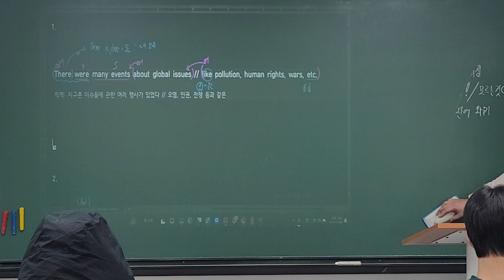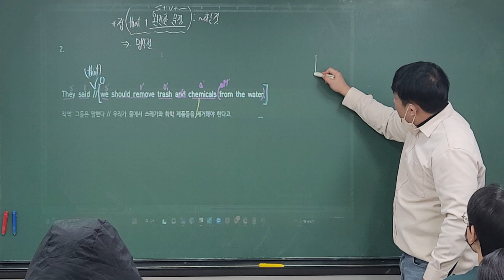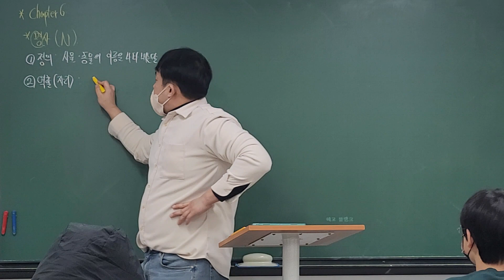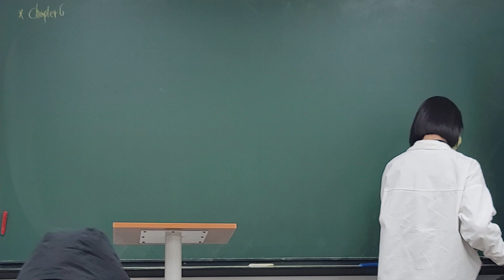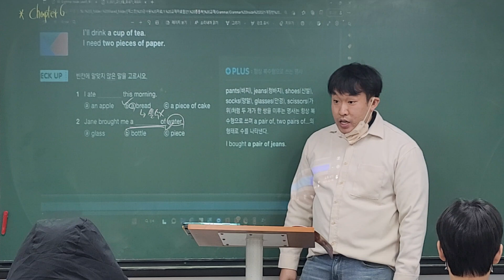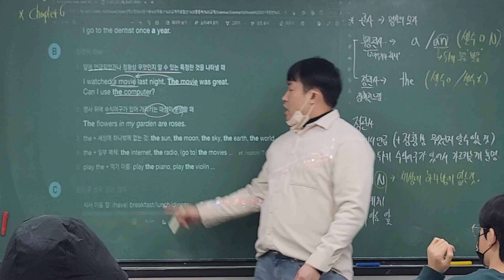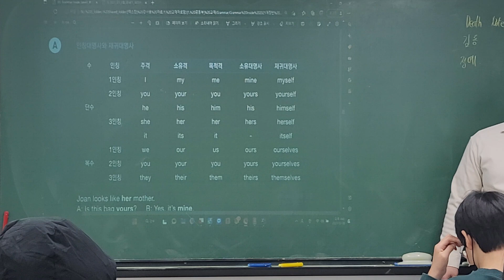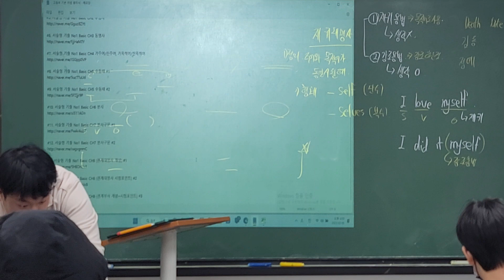23_02_08_중1MR1_문법_시우T